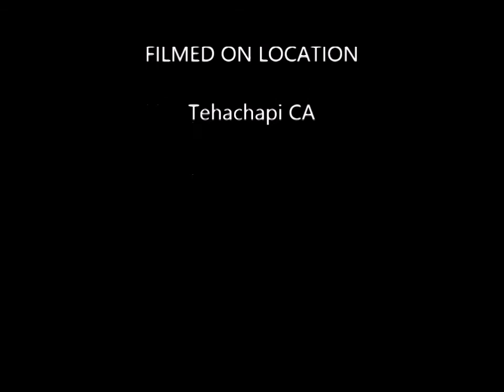Labrador Retriever Puppies T5 week 6